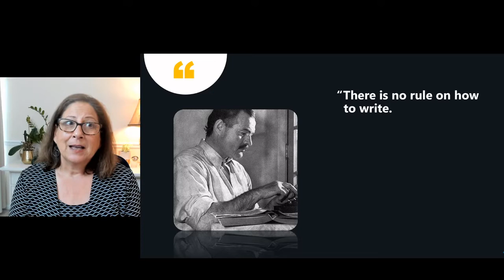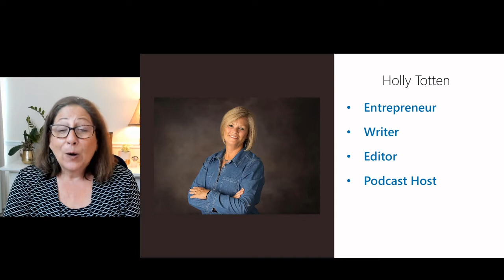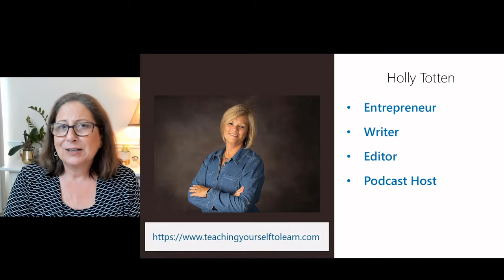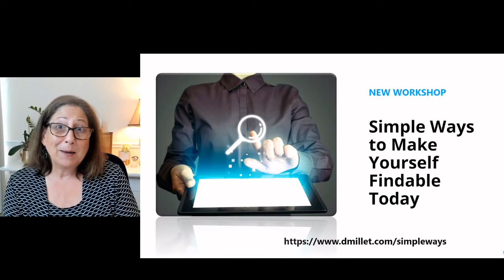Marketing and Books with Holly Totten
In this episode Holly and I discuss the benefits a book can bring to you, your business and your marketing efforts